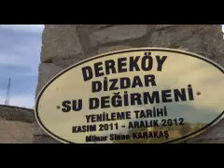ÖZEL - Çocukluğunda buğday öğüttüğü..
OZEL,Cocuklugunda,bugday,oguttugu,150,yillik,degirmeni,turizme,kazandirdi